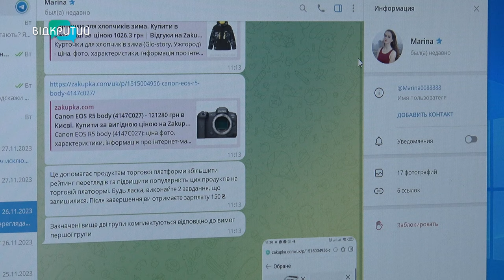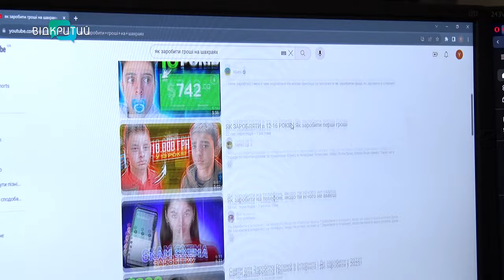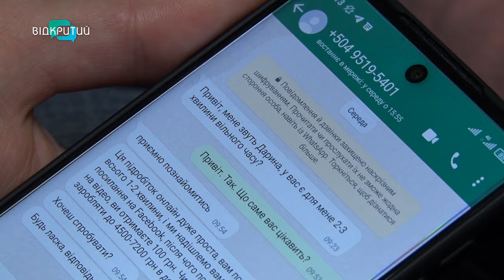Як дніпряни заробляють на інтернет-шахраях?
Із жертв - у винахідливих підприємців. Дніпряни почали заробляти на шахрайських схемах. Зараз аферисти активно пропонують містянам підробіток. Та поки одні прогорають на тисячі гривень, інші заробляють на чужих махінаціях. Як саме? І що про це думають у кіберполіції? Наша Ніколь Савченко з’ясовувала.